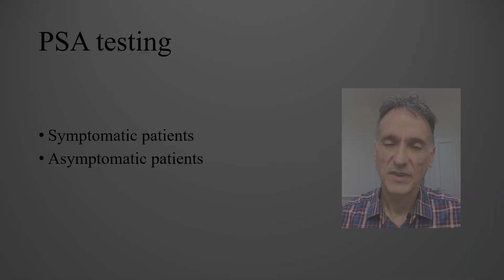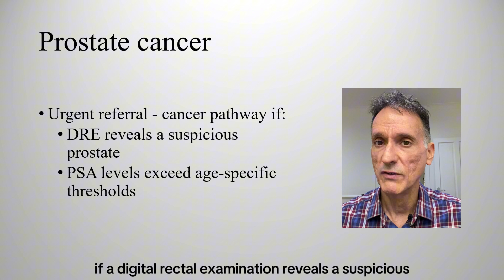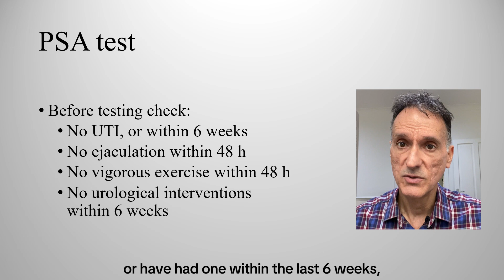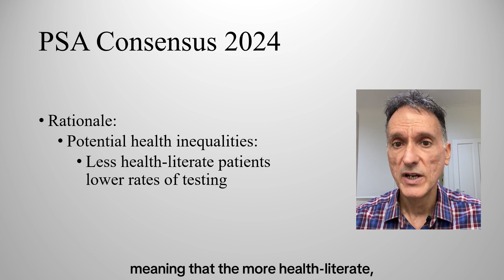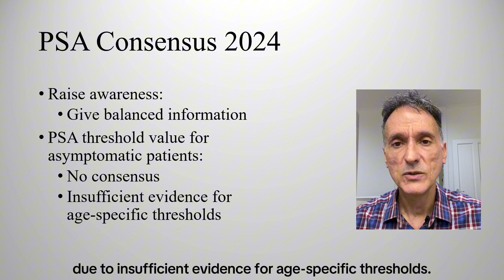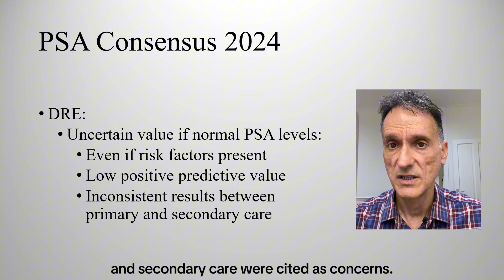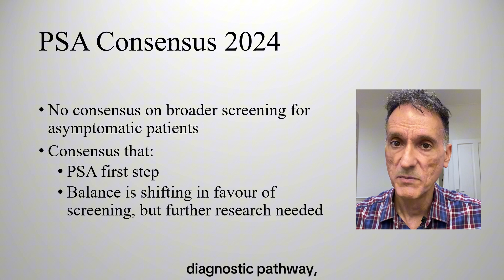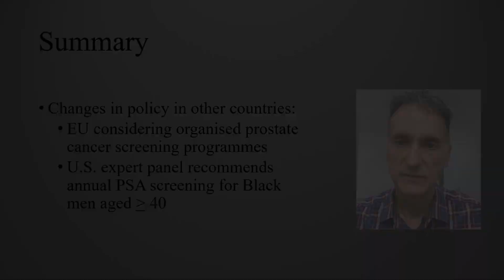PSA Consensus 2024 - When should you check PSA levels?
Video description

My name is Fernando Florido, and I am a General Practitioner in the United Kingdom. In this episode, I review the latest guidance on PSA testing as outlined in the PSA Consensus 2024, available through Prostate Cancer UK and also featured in the British Journal of General Practice. I will also discuss recommendations from Public Health England, along with key aspects of the NICE guidelines on prostate cancer (NG12 and NG131) and the Pan London urology cancer referral pathways. You can find links to all of these resources below.
Please note that the content on this channel reflects my professional interpretation/summary of the guidance and that I am in no way affiliated with, employed by or funded/sponsored by any of the institutions.
I am not giving medical advice; this video is intended for health care professionals; it is only my summary and my interpretation of the information consulted. You must always use your clinical judgement.

Tracks:

00:00 – Introduction and welcome
00:47 – PSA testing for symptomatic patients
02:57 – Current PSA testing advice for asymptomatic patients
05:09 – PSA Consensus 2024
11:14 – Summary
12:20 – Thank you and good-bye

The resources consulted can be found here:

Guidance updated on PSA testing for prostate cancer by Public Health England can be found here:
The PSA Consensus 2024 for health professionals available in Prostate Cancer UK can be found here:
The article published in the British Journal of General Practice: “Optimising the use of the prostate- specific antigen blood test in asymptomatic men for early prostate cancer detection in primary care: report from a UK clinical consensus” can be found here:
The leaflet on PSA testing and prostate cancer advice for men without symptoms of prostate disease aged 50 and over can be found here:
The information leaflet recommended by Public Health England for well men aged 50 and over containing a summary of the potential benefits and risks of PSA can be found here: